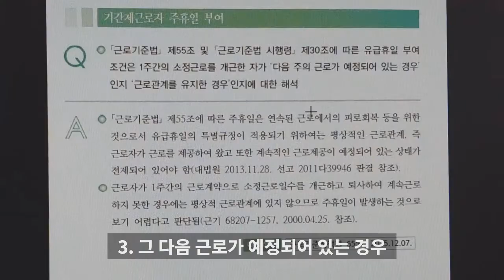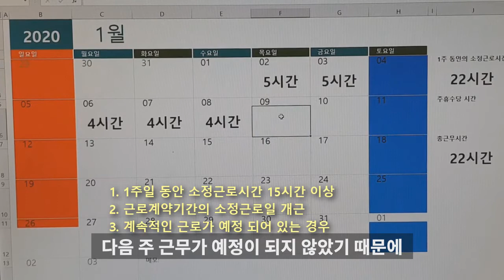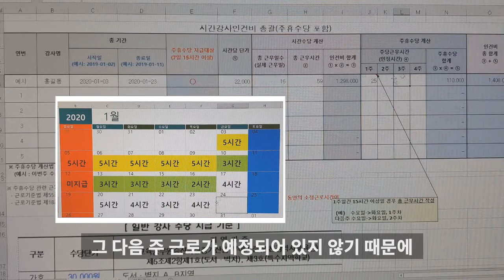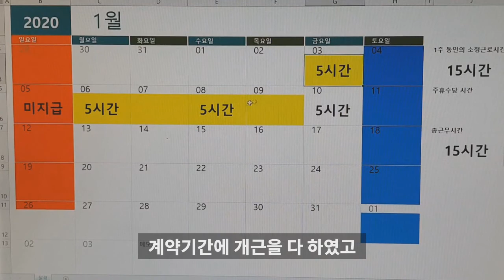계약제교원(강사) 주휴수당-주스tv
인천시교육청